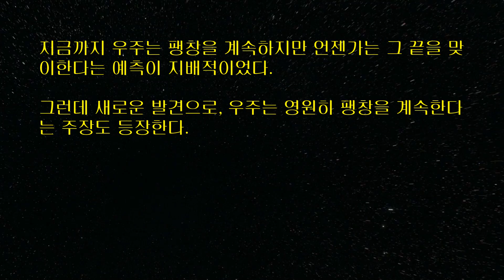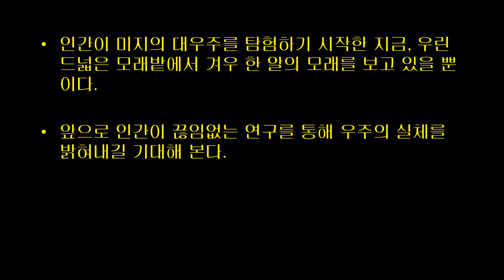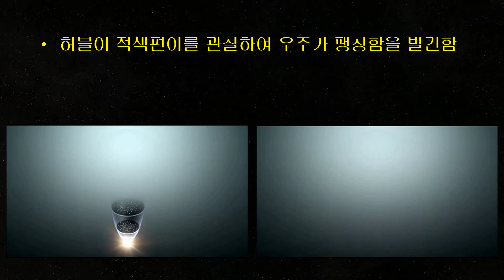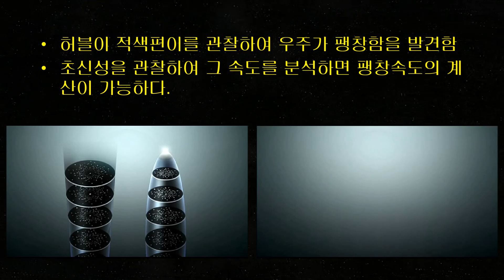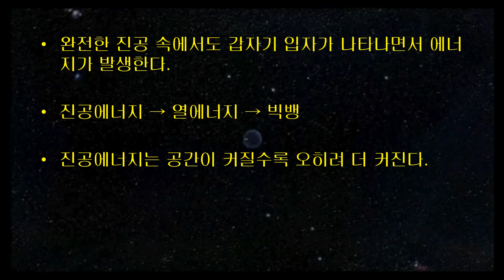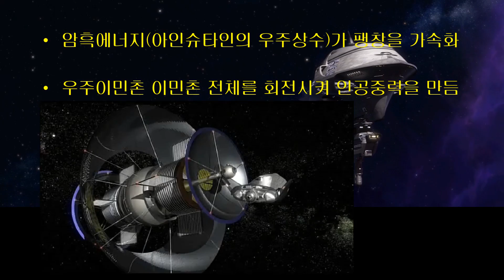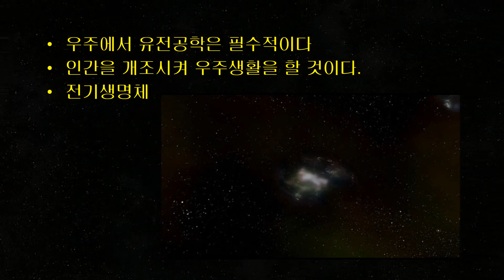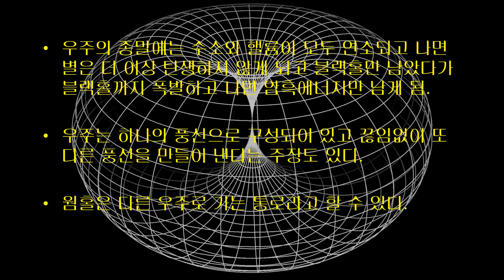[다큐 리뷰]NHK 우주대기행 제8편 우주의 종말은 있는가?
예로부터 인간은 우주의 미래에 대해 의문을 품어왔다.
미래를 알고 현재를 살아가는 의미를 깨닫기 위함이었다.
하지만 옛 사람들이 생각한 우주의 미래는 그리 밝은 것이 아니었다.
성경 요한계시록에는 심판의 날을 그리고 있다.
그러나 천문학과 과학의 발전에 따라 우주의 실체가 점점 밝혀지고 있다.

지금까지 우주는 팽창을 계속하지만 언젠가는 그 끝을 맞이한다는 예측이 지배적이었다.
그런데 새로운 발견으로, 우주는 영원히 팽창을 계속한다는 주장도 등장한다.
우주의 빈 공간을 차지하고 있는 진공의 에너지야말로
우주의 팽창을 가속시키는 원동력으로 여겨진다.
별도 은하도 블랙홀도 모두 사라진 채 끝없는 팽창을 계속한다는 주장도 있는 반면,
우주는 또 다른 우주들을 영원히 만들어 간다는 흥미로운 연구 결과도 있다.
그리고 우리 인간이 우주를 벗어나 우주에서 살아갈 길을 모색하는 움직임도 있다.
인간이 미지의 대우주를 탐험하기 시작한 지금,
우린 드넓은 모래밭에서 겨우 한알의 모래를 보고 있을 뿐이다.
앞으로 인간이 끊임없는 연구를 통해 우주의 실체를 밝혀내길 기대해 본다.